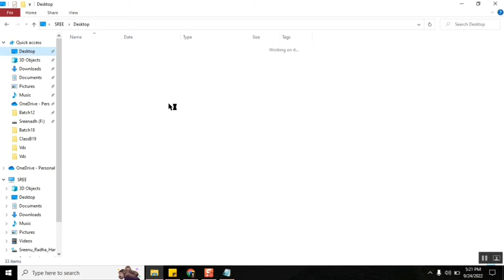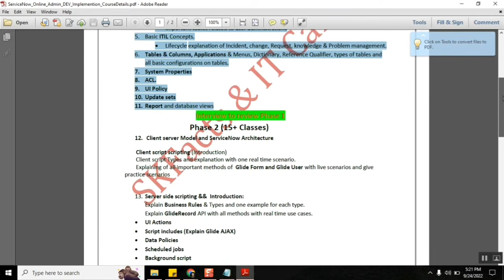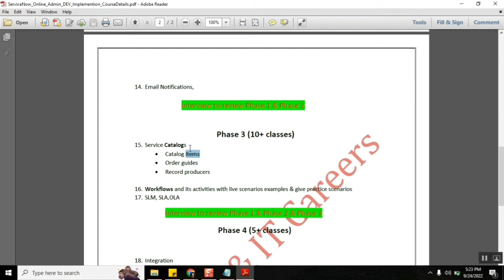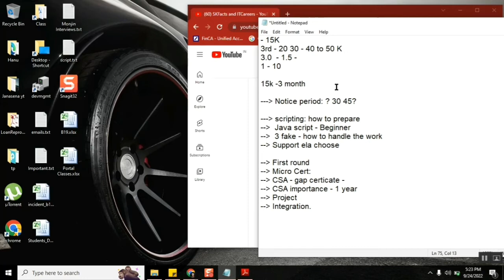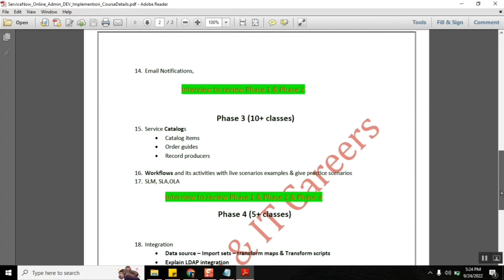Failing in 2nd round Interview - how to find the gap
Service now live interaction with job seekers

0:8 : CSA exam webcam issue, what is the best option to attempt the exam:
1:30 : How to learn JavaScript from beginning which relates to servicenow and development
5:08: How to get job as servicenow fresher?
7:15: Is scripting is mandatory to get servicenow admin job:
9:08: what is the meaning of servicenow consultant job profile
13:56: company took saying they will give training on ITOM but didn't provide any training, how to handle the project? How to learn or understanding ITOM work?
19:05: what is the expectation with 3 years experience, if we go with 3 years fake , what are the items we need to learn and be ready to survive:
21:20: if you are learning a new technology, what are the things you need to focus to better learn the course or what are the items the trainer needs to provide you:
22:05: After corona work from home, companies are calling back to offices, how it will be in offices sir: How to survive?
24:55: how to start and learn well the development topics like scripting
27:12: what is notice period, how to balance notice period and how companies will provide reliving letter and experience letter & acceptance letter:
29:03: Learning course in local language (TELUGU)?
30:58: ServiceNow videos share, can anyone learn the course from only videos?
32:46: 3 years experience candidate required flow designer, CMDB, agent workspace etc advanced concepts:
35:00: If we have career gap and want to resume job , how to balance the situation, personally and technically
36:03: How to learn ITOM?
38:42: how is the future growth for servicenow for next 5 years, if we learn now to enter , can we survive for long run?
40:41: If I have 3 years career gap, how to keep the experience in resume, only servicenow or something else:
41:50: how to better plan your fake experience and plan your current package expected salary, notice period to GET the job easily:
43:00 : about PROXY interview and cheating and fraud? to whom we believe to learn a technology? How to learn a tool: what is the actually reality of fake promises
46:05: How much it will cost to learn servicenow and enter into IT and how much outside cheaters are charging?
53:40: Do we need renew the certification for every release of servicenow and how to handle this?
56:07: CSA Certification validity and certification expired, how to do again
57:20 what is 30 days or 45 days notice period? how to tell to HR about your availability:
58:17: How to learn scripting for beginners range and get clear the servicenow interviews? how much we need to learn to attempt interview? what is the minimum syllabus to prepare the scripting? how to prepare scenarios
1:02:05: how to handle the project if we enter with 3 years fake experience
1:04:14: how to choose good support person? About project support:
1:05:14: servicenow offline support option
1:06:00: First round able to clear but failing in second round, what is the reason and what is the gap: how much we need to learn servicenow to attempt interviews
1:08:13: Don't waste money for learning:
1:09:55: CSA certification renewal
1:10:25:  CSA Certification importance in interviews? Is it mandatory to go have ?
1:11:30: how to describe project in interviews?
1:13:51: what is the best source to learn integration?

servicenow ticketing tool,
servicenow developer,
servicenow integration,
servicenow training,
servicenow helpdesk,
servicenow adda,
servicenow admin interview questions and answers,
servicenow api,
servicenow application development,
servicenow atf,
servicenow architecture,
servicenow basic,
servicenow bangalore,
servicenow branding,
servicenow cmdb,
servicenow catalog,
servicenow company,
servicenow change management,
servicenow csm,
servicenow client script,
servicenow community,
servicenow catalog item creation,
servicenow discovery,

servicenow edureka,
servicenow explained,
servicenow events,
servicenow employee center,
servicenow esignature,
servicenow grc,
servicenow gyan,
servicenow hrsd,
servicenow hyderabad,
servicenow itsm,
servicenow in telugu,
servicenow interview,
servicenow telugu lo